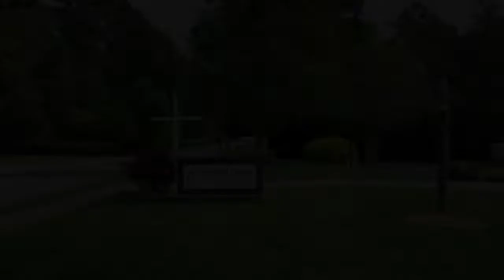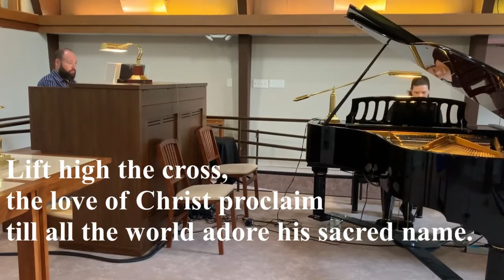April 26, 2020 - Worship Service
This is the 3rd Sunday of Easter.  Welcome to Pleasant Grove UMC.